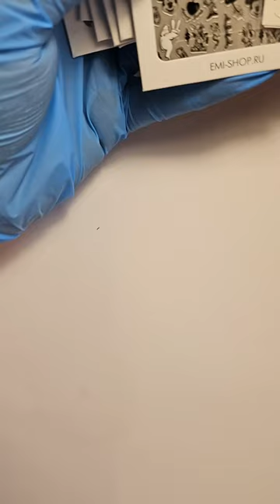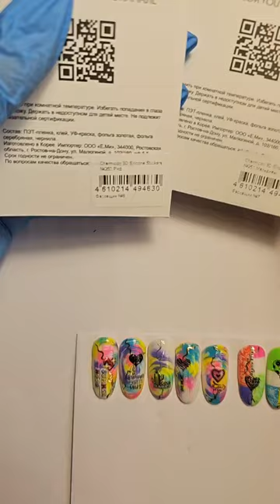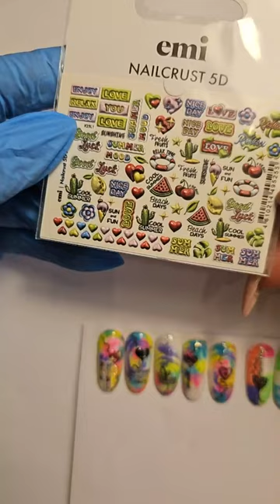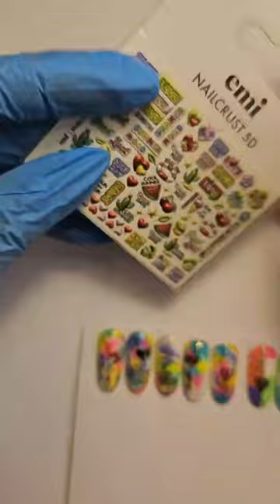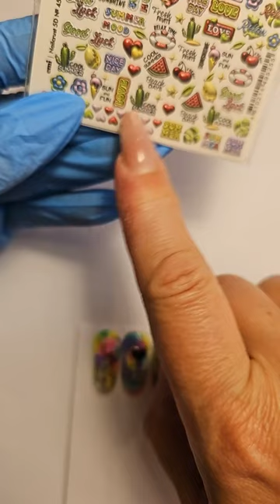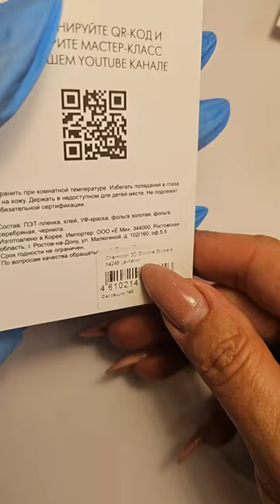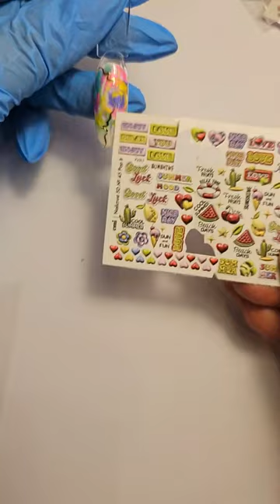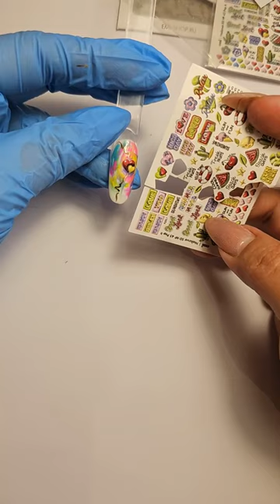Дизайн в стиле Фестивальный образ, яркие цвета коллекции Rave